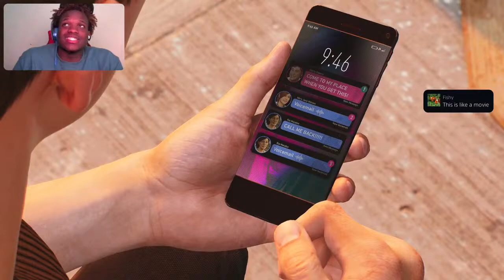Omg!! How was the Solar Eclipse guys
I was having trouble seeing it